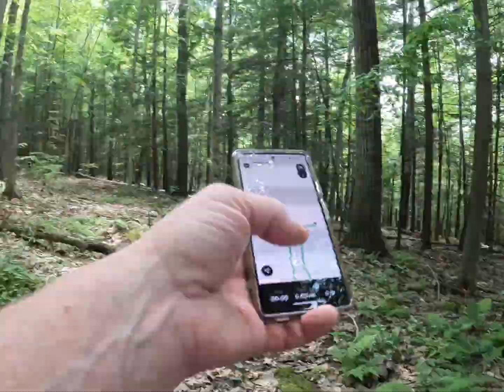trip to Keene and hike with the boys